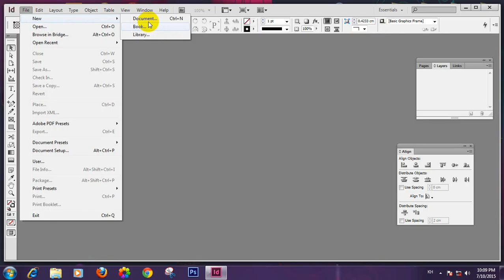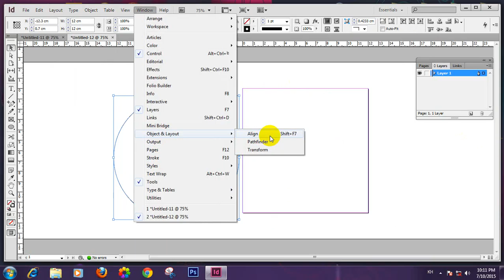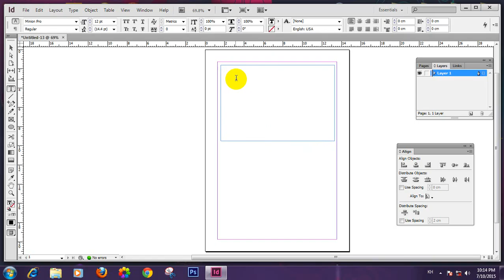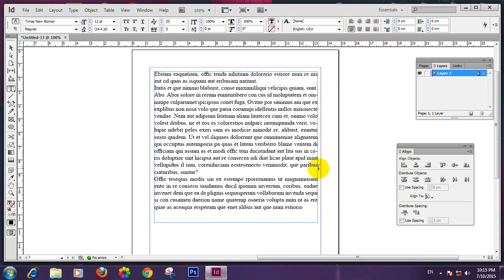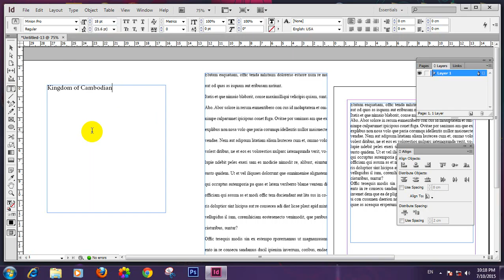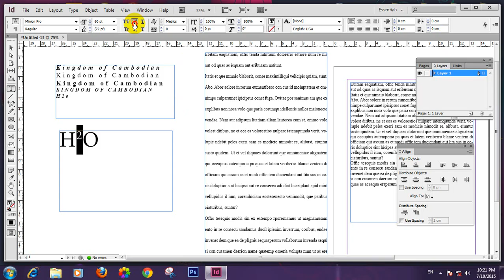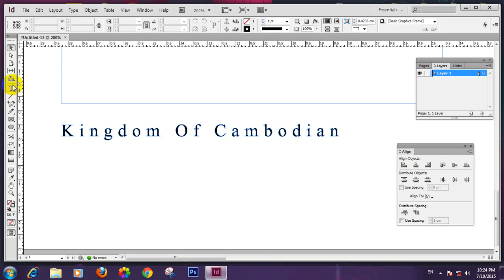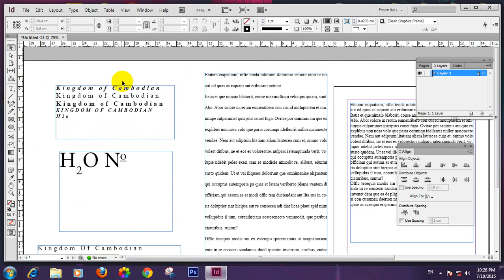03 Type Tool Part1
adobe indesign cs6 tutorial, Tutorial Adobe Indesign CS6, Adobe InDesign CS6 Video tutorials, Adobe InDesign CS6, Adobe InDesign CS6 បង្រៀនជាភាសាខ្មែរ, បង្រៀនជាភាសាខ្មែរ, by thov kimsoth